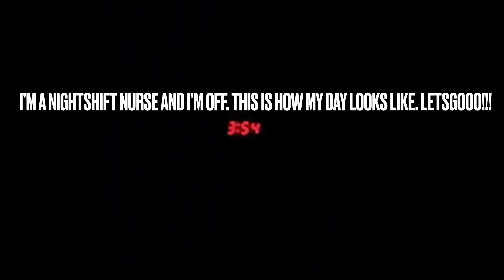Nurse days off.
Song Oras by Reston8 - Topic